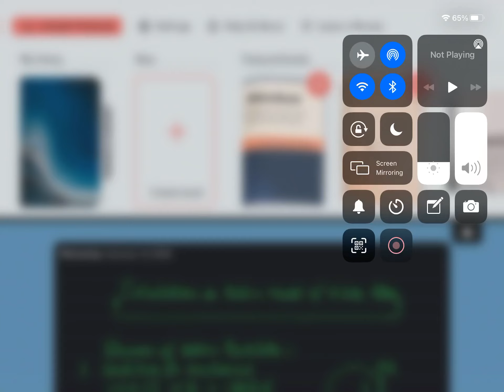Atomic and Molecular Physics - Bohr-Sommerfeld Theory of H-Atom - Calculations of Radius and Energy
This is completely voluntary, these donations can help increase the quality of the videos and the lectures overall.

Applying the Bohr’s postulates, radius of the circular orbits, speed of electrons in these orbits and their energy have been computed. It is found that all these are quantized.

Stay Curious, Keep Learning!